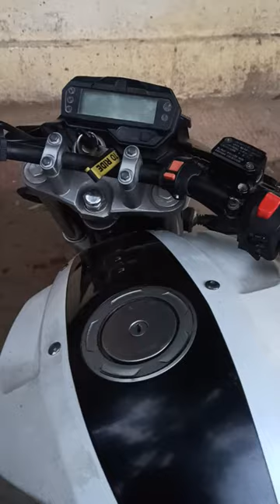Best Led indicator for bike| best led indicator for yamaha Fzs | ktm indiacator